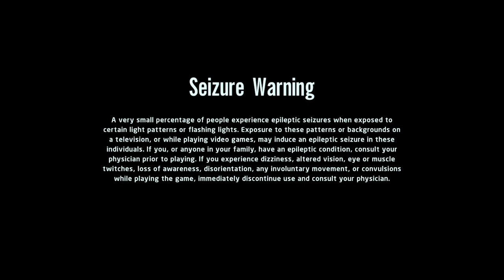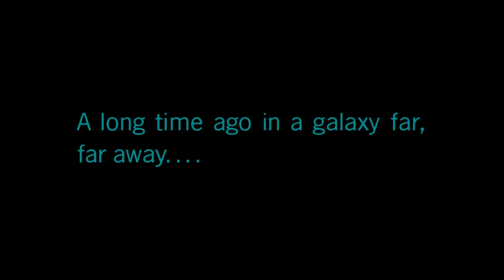LEGO® Star Wars™: The Skywalker Saga ep10